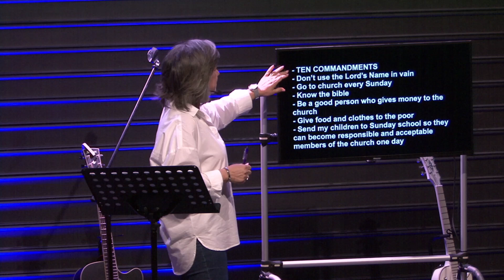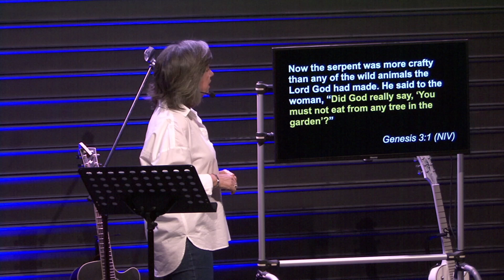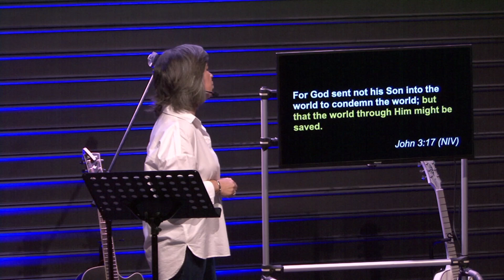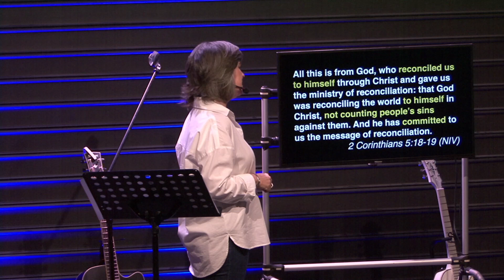God the Deliverer | Waypoint